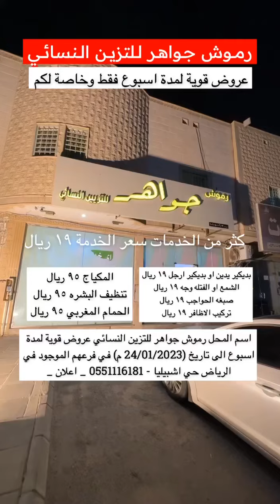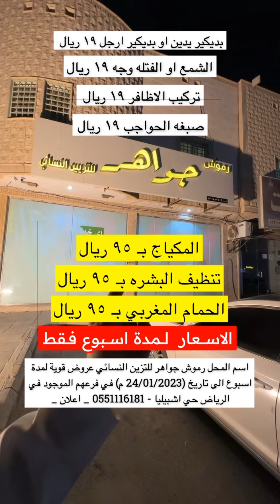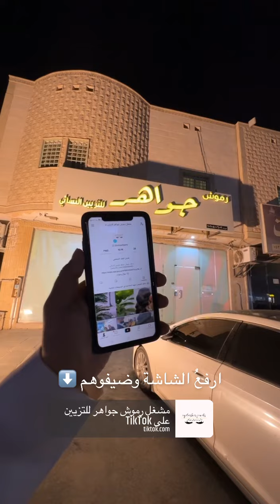مشغل رموش جواهر للتزين النسائي عروض لمدة اسبوع | ماجد للتغطيات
اسم المحل رموش جواهر للتزين النسائي

📌عروض لمدة اسبوع الى تاريخ (24/01/2023 م)

بديكير يدين او بديكير ارجل ١٩ ريال
الشمع او الفتله وجه ١٩ ريال
صبغه الحواجب ١٩ ريال
تركيب الاظافر ١٩ ريال

المكياج ٩٥ ريال
تنظيف البشره ٩٥ ريال
الحمام المغربي ٩٥ ريال

📍في فرعهم الموجود في الرياض حي اشبيليا

اعلان